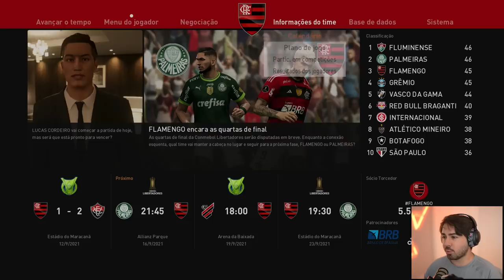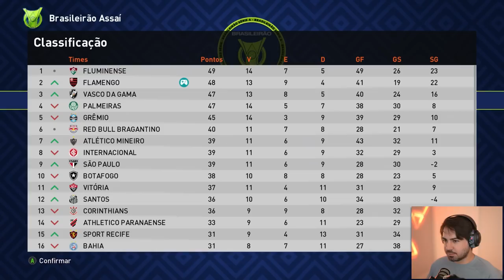QUARTAS DA LIBERTA ENFRENTANDO O PALMEIRAS!!! MC JOGADOR